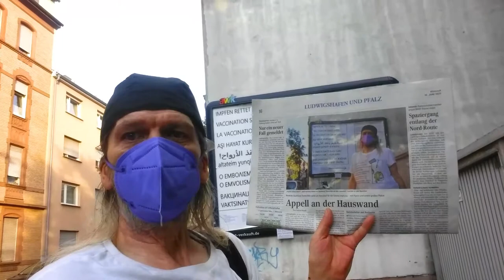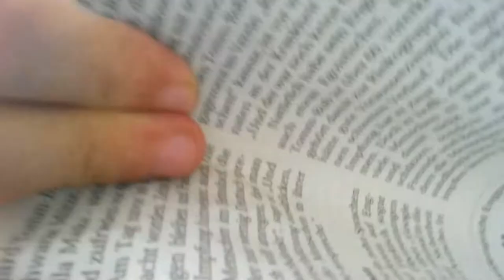Impfen mehrsprachig MITTWOCH 16062021